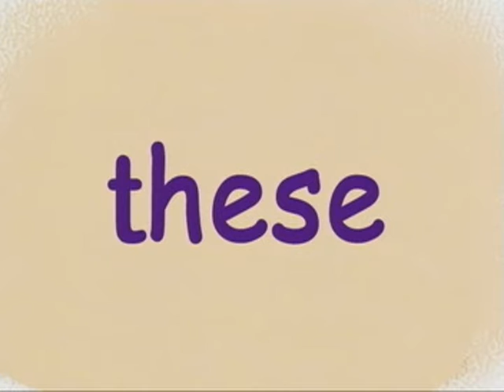02 U1 Write and Say Tell, these